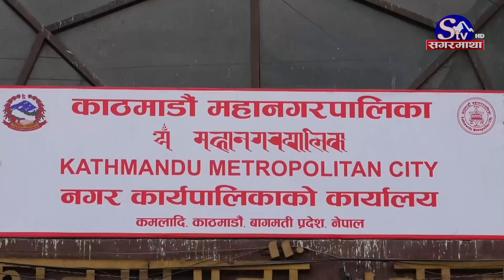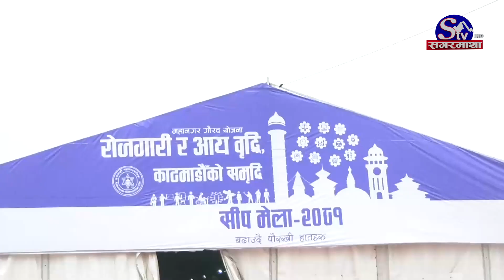प्रचण्डलाई बालेनको चक्मा, ओलीको घुर्कीको जबाफ काम गरेर देखाउँदै, बेरोजगारलाई सीप सिकाएर रोजगार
प्रचण्डलाई बालेनको चक्मा, ओलीको घुर्कीको जबाफ काम गरेर देखाउँदै, बेरोजगारलाई सीप सिकाएर रोजगार दिँदै